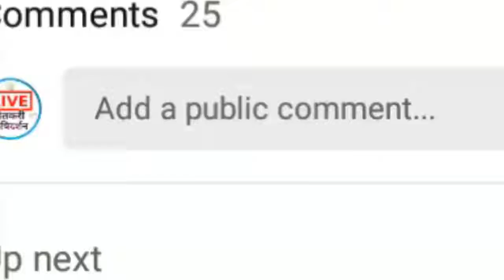पिककर्ज कर्जमाफी संदर्भात राज्याच्या सर्वपक्षीय बैठकीत शेतकऱ्यांसाठी हा मोठा निर्णय | कर्जमाफी योजना